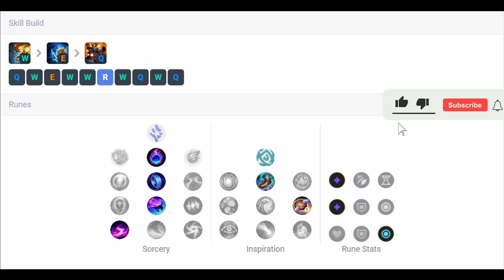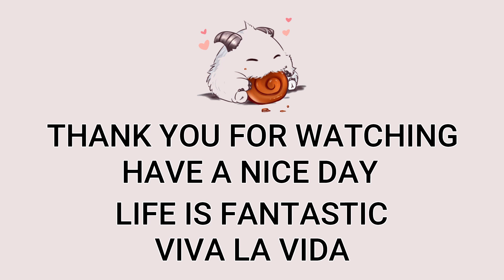Heimerdinger Support VS Singed | Patch 13.4